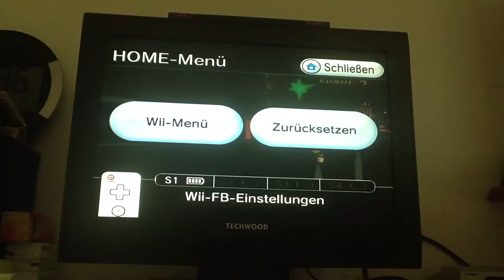[MKWii Former PR] Moonview Highway - 01:44.619 - GP7☆Kεzεr♪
Update: 06/19/2013 (#53 PP ⇒ #42 PP)

Splits ⇒

① 35"492
② 34"865
③ 34"262

Personal note ⇒
Just terrible, I guess 1'43 wouldn't even be that hard if only I could hit luckwheelies. I will definitely aim for a low 1'44, but who knows if I'll be patient enough, there are so many other tracks, including TF, that I want to improve.